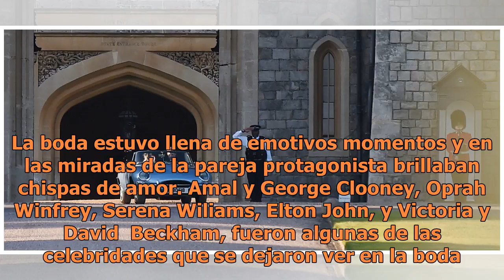El automóvil de casados de Meghan Markle y el príncipe Harry llevaba un mensaje secreto ¿lo capta...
El automóvil de casados de Meghan Markle y el príncipe Harry llevaba un mensaje secreto ¿lo captaste?

Vaya fin de semana histórico que han vivido los duques de Sussex, es decir: Meghan Markle y el príncipe Harry. Sus nupcias de cuento de hadas -en las que estuvo presente la crema y nata de Hollywood- le robaron el corazón a millones que no perdieron cada detalle de la boda real. Ahora, poco a poco s...